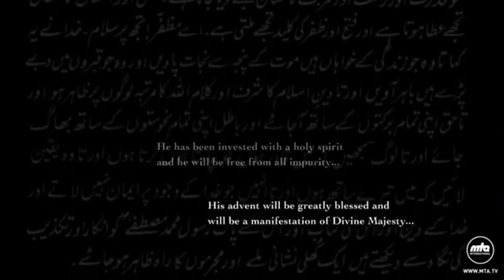Musleh Ma’ood Day | Promised Son | Fazl-e-Omar | یومِ مصلح موعود | موعود بیٹا | فضلِ عمر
A Grand Prophecy

20 February is specially commemorated in the Ahmadiyya Muslim Community with regard to the Prophecy of Musleh-e-Maud [the Promised Reformer]. This prophecy was fulfilled in the person of Hazrat Mirza Bashiruddin Mahmud Ahmad, Khalifatul Masih II (ra).

Ahmadi Muslims living around the world hold jalsas [gatherings] in commemoration of this day. Jamaat-e-Ahmadiyya does not celebrate the birth of Hazrat Mirza Bashiruddin Mahmud Ahmad (ra), on Musleh-e-Maud Day, rather it is commemorated in regard to the fulfilment of a prophecy.

This prophecy was made by Hazrat Mirza Ghulam Ahmad (as), the Promised Messiah, as per divine revelation to prove the superiority and truthfulness of Islam. The prophecy was made on 20 February 1886, three years prior to the birth of Hazrat Mirza Bashiruddin Mahmud Ahmad (ra). It contained a glad-tiding regarding the Promised Son, who was to be a great servant of Islam. This prophecy was also to serve as a sign for the opponents of Islam.